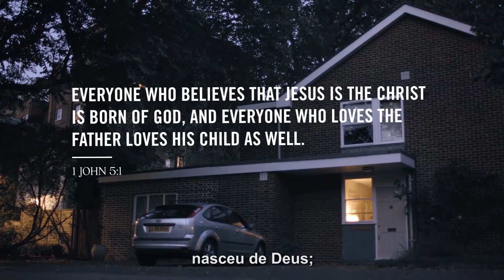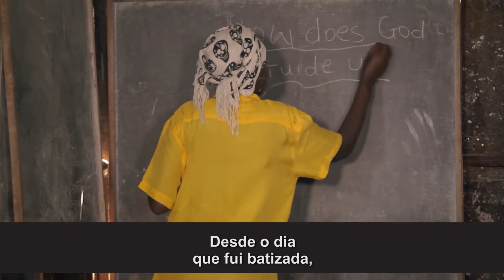O que é a igreja? O que significa igreja? O que é ser igreja?